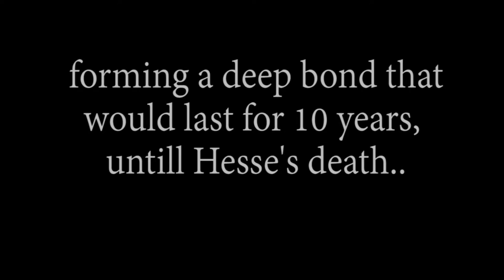First Letter: "DO" by Sol LeWitt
Heyo! today I wanna start a new series. Each month I'll upload a video where I read a letter from LettersLive.
---CON SOTTOTITOLI ITA---
I start with this beautiful motivational letter:
"DO" by Sol LeWitt to Eva Hesse

Bye
Jess x